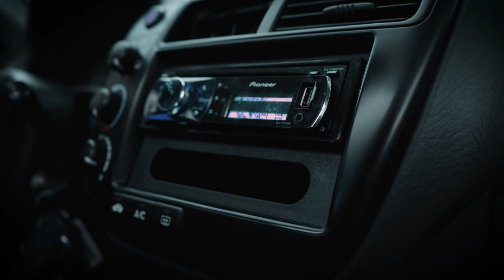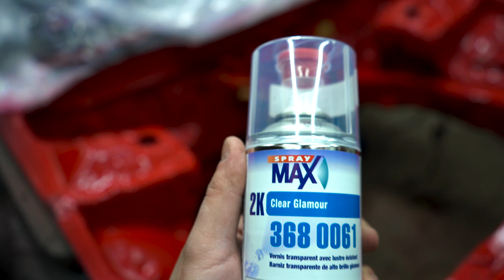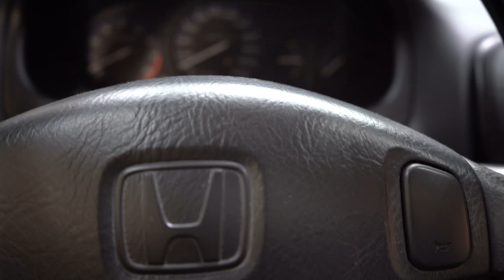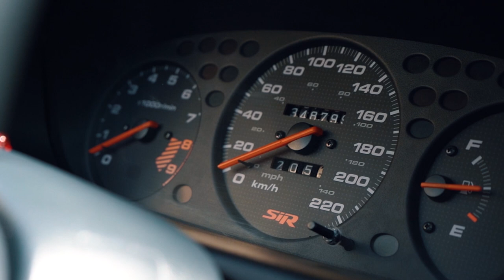BUILDING a HONDA CIVIC in 10 MINUTES / AMAZING!!!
It was super tough to condense months of work into 10 minutes of video. I hope this show you guys anything is possible if you put your mind to it.

Parts on my 10th Gen Civic Si

Prl Cold Air Intake

MY GEAR
Panasonic GH4
Rokinon 12mm
Pansonic 25mm
Zhiyun Crane
Gorilla Pod
Rode Mic

Chris Lowpes is a participant in the Amazon Services LLC Associates Program, an affiliate advertising program designed to provide a means for sites to earn advertising fees by advertising and linking to Amazon.com.